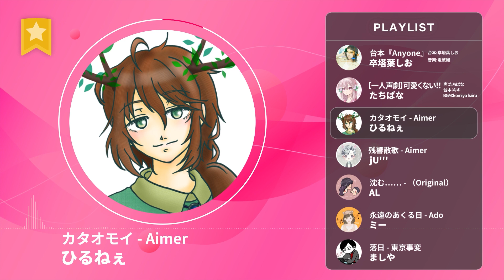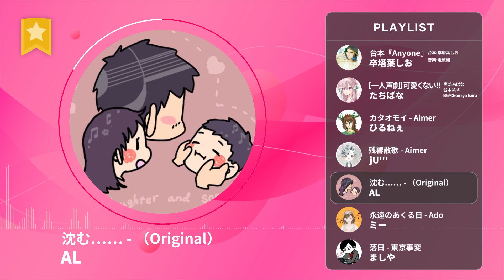【nana公認クリエイター】第6弾！17名をダイジェストでご紹介！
「nana公認クリエイター」第6弾となった17名のユーザーさんのサウンドをダイジェストでご紹介します。ボーカル投稿中心のユーザーさんから伴奏制作投稿が中心のユーザーさんまで様々です。ぜひご覧ください！

nana公認クリエイターは、1,000万を超えるDLユーザーの中から選抜され2022年9月時点で約100名。nanaが大好きで楽しんでくださっているみなさんの音楽活動をより支援、応援したいという想いよりスタートしました。
これまでの活動状況やサウンド内容なども含め総合的な要素から運営チームにて選抜しています。

【nana公認クリエイター】（順不同・敬称略）

トランペット協奏曲 変ホ長調 ２楽章/Hummel（伴奏：さおり）

【一人声劇】可愛くない！！